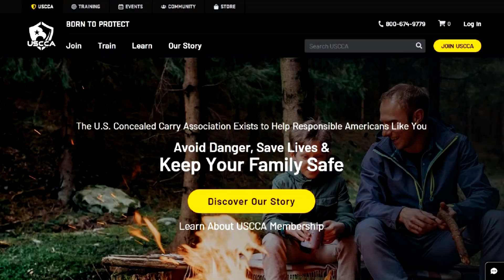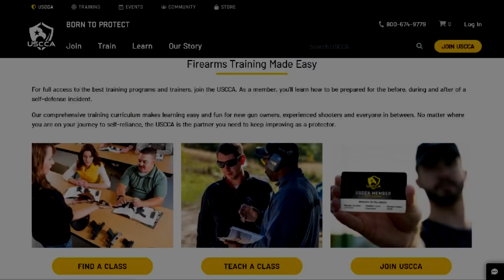Texas "Suppressor Freedom" Bill Passes!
Texas has been on the "Pro 2A" move lately.  Most recently passing the Suppressor Freedom Bill which would decriminalize suppressors in made and sold in Texas.

THE MOST IMPORTANT LINK YOU MAY EVER CLICK!!  USCCA

My Video Equipment on Amazon
DJI MINI 2 FLY MORE COMBO on Amazon
Video Camera
Still Camera
Microphone – LAV
On Camera Lighting

DO NOT try anything you see in this video at home.  All work should be performed by a trained professional.  Imitation or the use of anything demonstrated in my videos is done AT YOUR OWN RISK. All work on firearms should be carried out by a licensed individual and all state and federal rules apply to such.  We (including YouTube) will not be held liable for any injury to yourself or damage to your firearms resulting from attempting anything shown in any our videos. I do not endorse any specific product and this video is not an attempt to sell you a good or service. I am not a gun shop and DO NOT sell or deal in Firearms. Such a practice is heavily regulated and subject to applicable laws. I DO NOT sell parts, magazines, or firearms. These videos are free to watch and if anyone attempts to charge for this video notify us immediately. By viewing or flagging this video you are acknowledging the above.